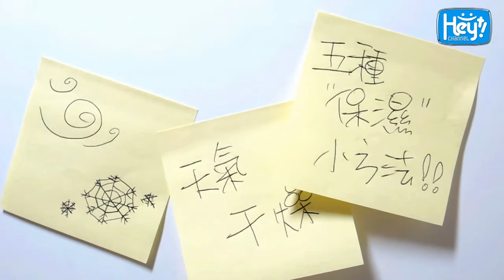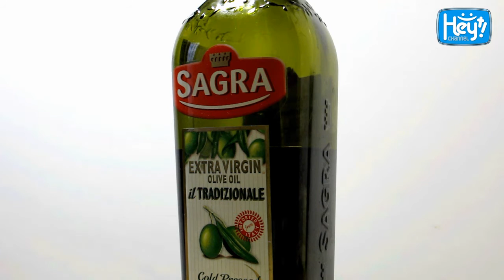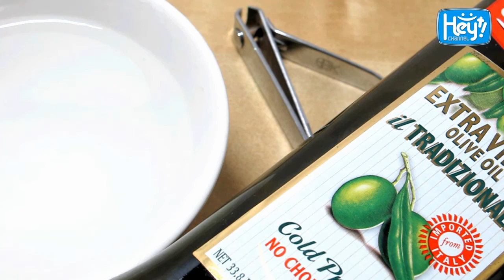天氣乾燥!? 五種簡單保濕好方法! 5 easy ways to moisturize your skin!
如果喜歡我的頻道，可訂閱和與人一起分享！